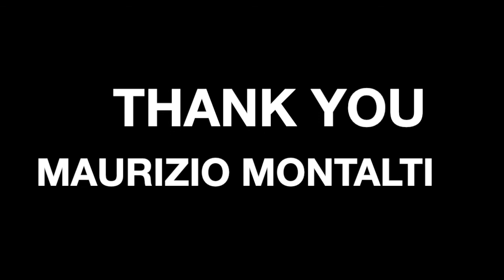MYCELIUM MATERIAL (full Talk) - In fashion between provocations and dreams with Maurizio Montalti.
A topic that is still very new but also very old: Mycelium

With his great knowledge and very pleasant colloquiality, Maurizio guide us into this world between provocations and dreams

He is Founder of Officine Corpuscoli, an Amsterdam based design start up, and Co-Founder of the Italian branch of it the North of Italy.

How does this material works?
What has not being said until now and what is it hidden behind very disruptive marketing campaigns?

This is the integral Talk, you will find also the edited pills in our channel